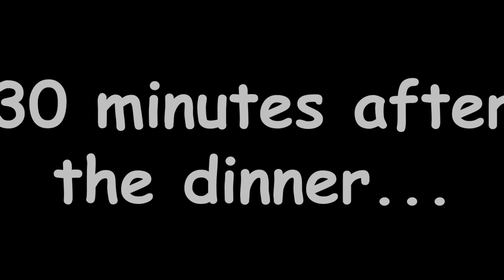Deku's Stepsis? (VRChat VR)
This video is packed with hilarious moments. Be sure to watch the entire video to not miss out :D

😀FRIENDS IN THE VIDEO: (All friends & gf are 21+ y/o)

Inspired by Malachichi, Vezypoo, Masked Luchador, Arrow, Rickle, Drumsy, Lolathon, EddieVR, and JoshDub - KREMIT